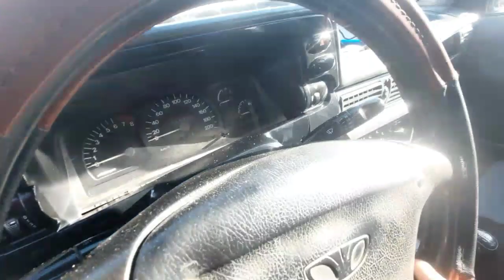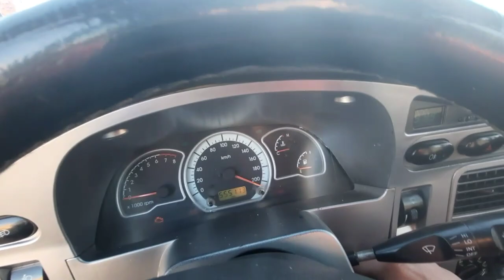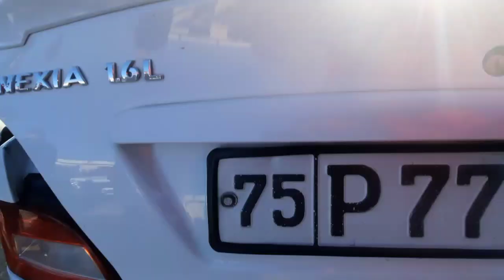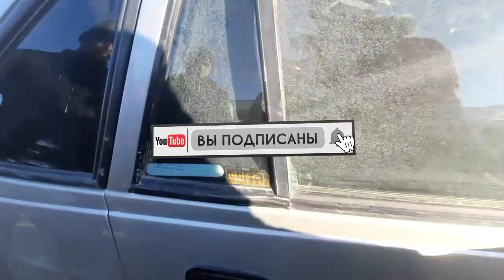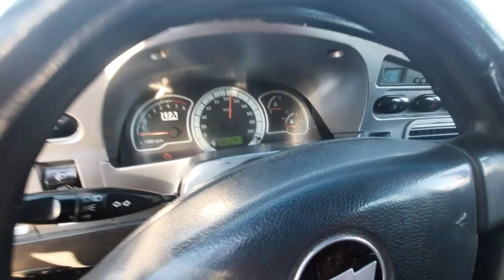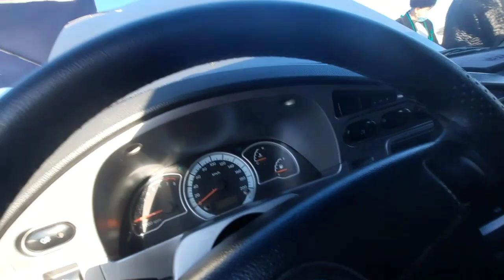НЕХИА НАРХЛАРИ ВАРИАНТИ БОР МАШИНАЛАР НАРХЛАРИ | ДЕНОВ МАШИНА БОЗОРИ 2020 |DENOV MASHINA BOZORI 2020